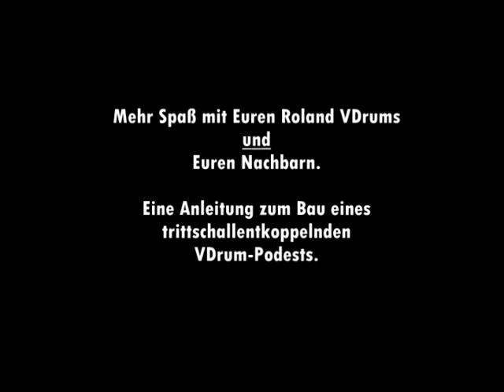Wie Ihr Trittschall minimiert, Nachbarn schont und ein Podest für Eure Roland VDrums baut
ACHTUNG: ein anderer Nutzer, Matthias, hat nach 2 Jahren und viel mehr Experimenten als ich ein Video zum selben Thema hier bei YouTube gepostet und als Videoantwort zu meinem Video gepostet. Damit ist nach 20000 Views hier Schluss. Vielen hat es geholfen und ich danke für Euren Support. Nunmehr aber ist Matthias Video einfach detaillierter und birgt das größere Potential in Sachen Nachbau. Checkt es an

VORWEG ACHTUNG: ES HEISST NICHT MFC-, SONDERN MDF-PLATTE! BITTE BEACHTEN UND DICKES SORRY! UND SIEHE GANZ UNTEN TIPPS ANDERER NUTZER!!!

Ausgangssituation:

Ich konnte kaum spielen, ohne dass meine Nachbarn vor der Tür standen. Mein VDrum stand auf einem Teppich, der auf Laminat ausgelegt war.
Wenn ich spielte, resonierten Gegenstände die Couch, Stühle et cetera fühlbar mit.

Heute mit dem Podest:

Ich kann auch nachts spielen und es stresst niemanden. Meine Freundin kann fernsehen, während ich 1,50 Meter entfernt spiele. Perfekt!

Und so geht´s:

Vorbereitung:

1. Tennisbälle mit dem Teppichmesser halbieren (bitte genau arbeiten).
2. Teppich ggf. auf Fläche des Podests zuschneiden.
3. Aus den drei Schallisolierungsmatten mindestens 24 gleichgroße Quadrate zurechtschneiden.
4. Jeweils 3 Quadrate übereinanderlegen und die Stück feste verleimen. Achtung: es müssen mindestens 8, besser sogar 10 gleichhohe Quader entstehen!

1. MFC-PLatte

4 Gummiquader, je einer pro Ecke, auf die untere Platte geleimt, obere Platte liegt schwimmend auf!

2. MFC-Platte

4 Gummiquader, je einer pro Ecke, an die obere Platte geleimt, darunter pro Quader mindestens 2 halbierte Tennisbälle, mit der Rundung nach oben anleimen

Tipps und Tricks/ Erfahrungswerte:

Es empfiehlt sich, den Podest "rückwärts" zu bauen und dann umzudrehen, bevor der Teppich verlegt wird.
Es empfiehlt sich, einen Teppich mit mittelhohem Flor zu wählen (nicht zu hoch wegen den Pedalen, aber hoch wegen der zusätzlichen Dämmung).
Auf eBay können für 30 Euro Schlagzeugteppiche erworben werden, von denen ich einen zwischen die Holzplatten und einen unter das Podest gelegt habe.
Wer weiß, ob und wo genau in seiner Nähe ein Tennisplatz ist, spart sich den Kauf der Bälle! Da liegen nämlich i.d.R. mehr als genug vor dem Zaun. Außerdem werden regelmäßig "schlechte" Bälle aussortiert!

Viel Glück! Bitte postet eine Videoantwort, wenn ihr Euren Podest gebaut habt!

Take care!

Micha

DANKE AN RealityInstant für diese Anmerkungen:

Hallo,

leider kann ich bei Deinem Video keinen Kommentar mehr schreiben (warum auch immer) - deswegen hier.

Ich habe das ganze mal Skizziert da noch mehr Leute das Problem haben:

Ergänzung:
Sehr hellhörige Wohnung, daher zwei Gummiquader nach der ersten MDF-Platte. MDF mindestens 3-5 cm dick. Die Frage ist jetzt nur noch ob halbe oder ganze Tennisbälle (im Sockel) - was isoliert besser?